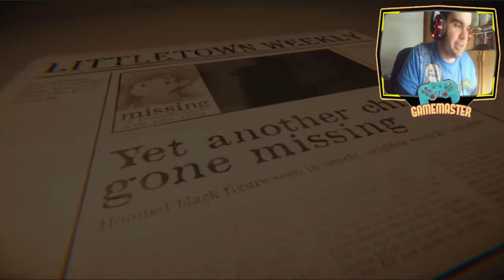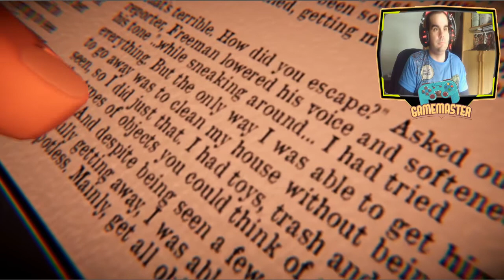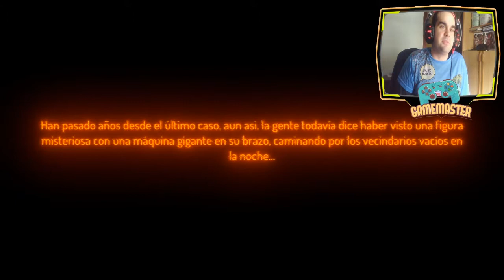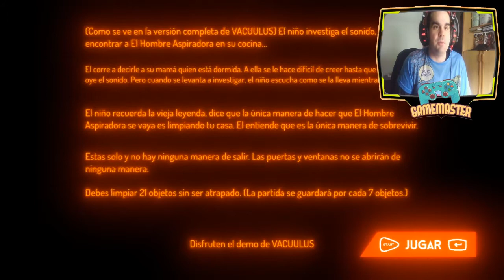DEMO |Halloween| Vacuulus - Me da miedo recoger mi casa - Español